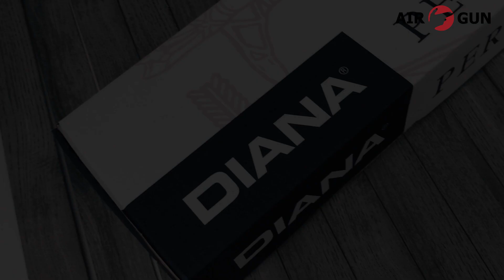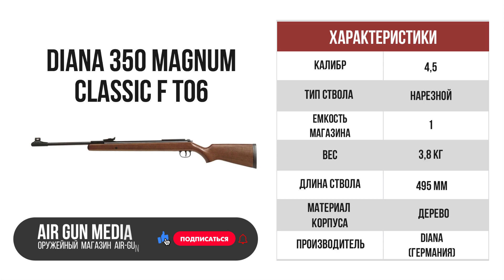Пневматическая винтовка Diana 350 Magnum Classic F T06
Diana 350 Magnum Classic F T06
Мощная пневматическая винтовка Diana 350 Magnum Classic F T06 при выстреле развивает скорость до 380 м в сек. Для стрельбы используются свинцовые пули калибра 4,5 мм.

Винтовка Диана 350 Магнум предназначена для стрельбы на дальние дистанции. По типу получения энергии для выстрела она относится к пружинно-поршневой пневматике. Эта модель перезаряжается путем переломки ствола. Стальной нарезной ствол стабилизирует траекторию полета пули, повышая тем самым точность стрельбы.

Приклад изготовлен из качественного дерева, что придает винтовке Diana 350 Magnum Classic F T06 дорогой внешний вид.

Прочие характеристики:

Зарядность: 1 пуля.
Длина ствола: 495 мм.
Ствол: Стальной, нарезной.
Материал приклада: Дерево.
Предохранитель: Автоматический.

Просто положите товар в корзину и оформите заказ. Также вы можете позвонить нашим менеджерам, которые обязательно помогут выбрать товар, который подходит именно вам, и оформить заказ. Все товары, представленные в нашем каталоге, высокого качества, так как мы сотрудничаем исключительно с известными и зарекомендовавшими себя производителями.